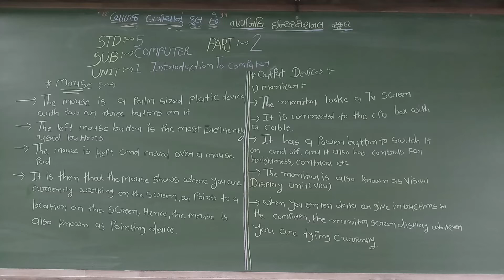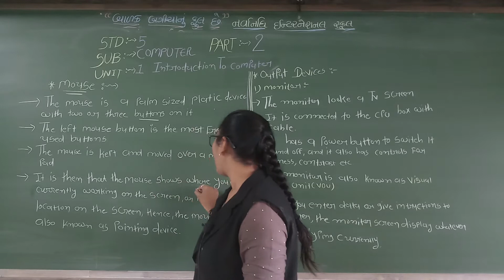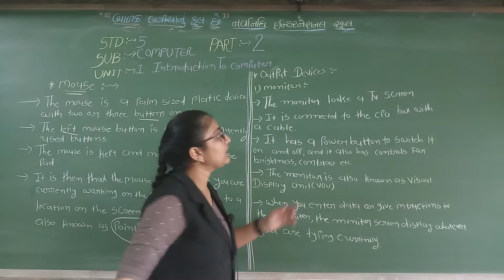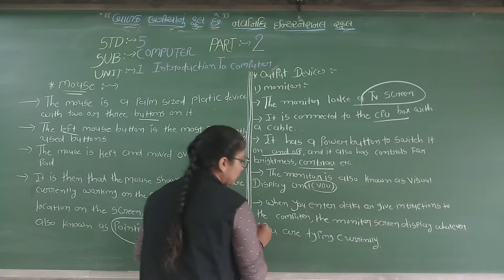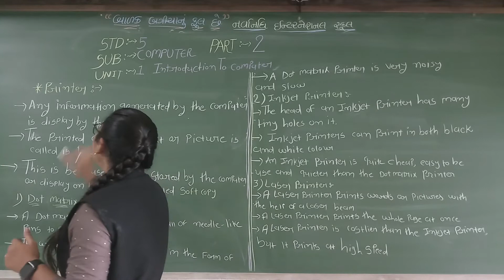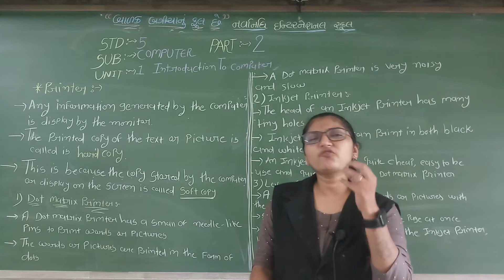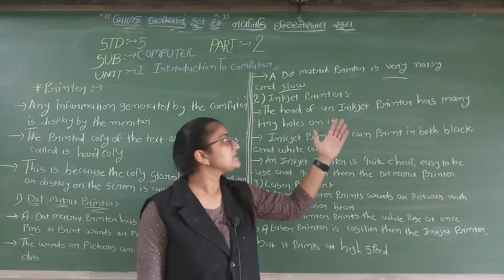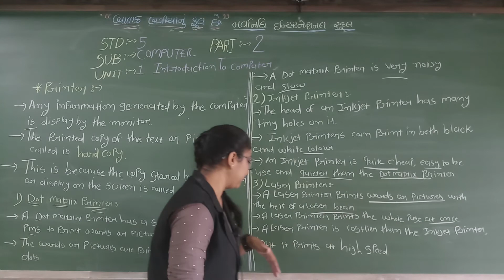GSEB | ENGLISH MEDIUM | STANDARD - 5 | COMPUTER | UNIT - 1 | INTRODUCTION TO COMPUTER (PART-2)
07/07/21